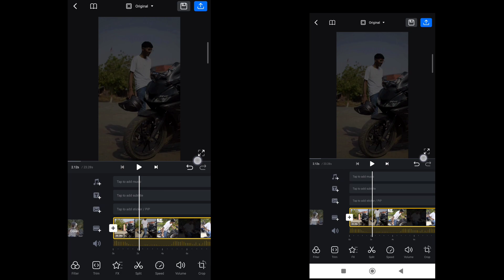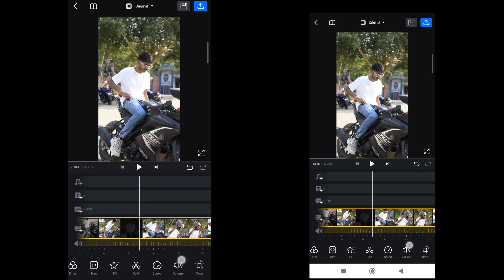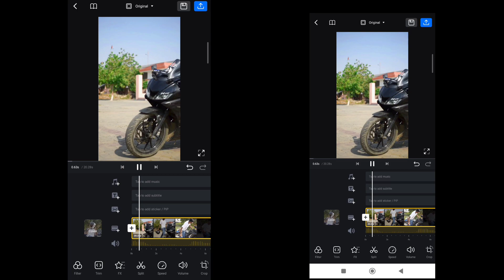How To Colour Grade Your Video in VN App 🔥 | Colour Grade in Mobile in Just 2 Minutes 🔥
Hello Guyzz

  My Name is Aniket kushwaha

Paid version App_😅🤗

Tags.

 • Check Youtube
Green Screen

Selfi stick

Dslr-Take a look at this Canon EOS 1300D DSLR Camera Dual Lens: 18-55 mm + 70-300 mm on Flipkart

Tripod - Take a look at this DIGITEK DTR 550 LW Tripod on Flipkart

 ... Thanks a lot Guyzz for your ❤️support_✌️

 THANK YOU!  SEE YOU IN NEXT VIDEO // I
……… .FAILA DHO VIDEO KO .